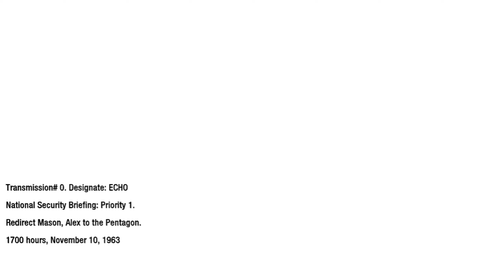''Mission Pentagon'' Full Max Graphics Ultra Realistic Immersive Gameplay Call Of Duty Black Ops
All the gameplay were played, recorded, edited and uploaded by me

call of duty black ops 2 campaign walkthrough,
call of duty black ops 2 Realistic Ultra Graphics Gameplay,
call of duty black ops 2 4k ultra,
call of duty black ops 2 full game,
call of duty black ops 2 ending,